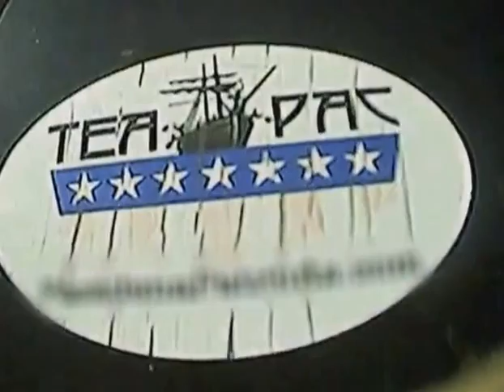Eric Andre show - The Tea Party